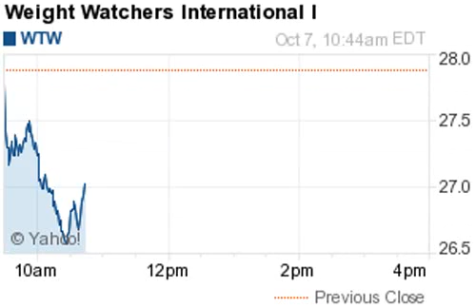141007 losers 1044ET